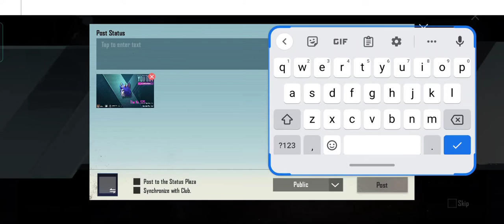Cursed heir and Cake demon sets classic Creates opening|Pubgm#pubgm